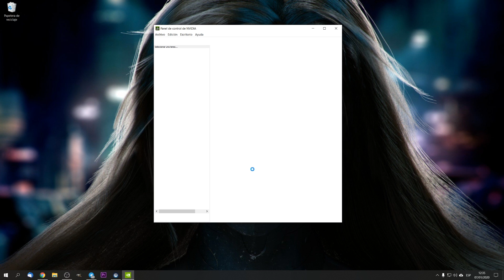MEJORA de DRIVERS de NVIDIA para VR - Configurar VRSS para RTX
Como mejorar el rendimiento de tu RTX activando el VRSS (Variable Rate Super Sampling) para Realidad Virtual. ¿Qué conseguimos con esto? Poder subir más aun el SuperSampling para mejorar la calidad de la imagen sin caidas de FPS.

Juegos Compatibles:

Battlewake
Boneworks
Eternity Warriors VR
Hot Dogs, Horseshoes and Hand Grenades
In Death
Job Simulator
Killing Floor: Incursion
L.A. Noire: The VR Case Files
Lone Echo
Mercenary 2: Silicon Rising
Pavlov VR
Raw Data
Rec Room
Rick and Morty: Virtual Rick-ality
Robo Recall
SairentoVR
Serious Sam VR: The Last Hope
Skeet: VR Target
Shooting Space Pirate Trainer
Special Force VR: Infinity War
Spiderman: Far from Home
Spiderman: Homecoming – Virtual Reality Experience
Talos Principle VR
The Soulkeeper VR

¿Quieres echarme un cable y apoyar el contenido que hago?